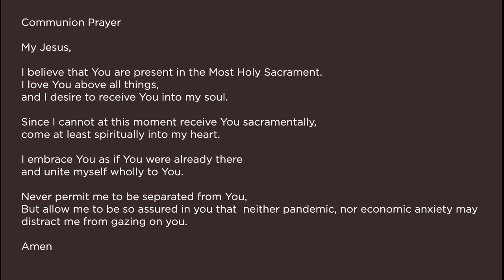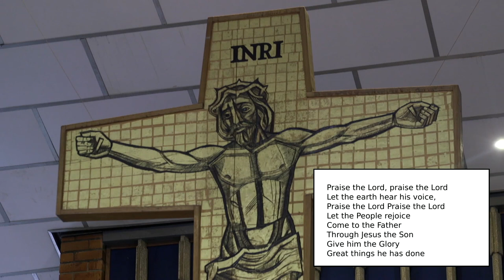21st Sunday In Ordinary Time Mass - With Fr Joe Arimoso - 23 August 2020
Broadcasting Live from St George's College Chapel, Harare, Zimbabwe. Join Fr Joe Arimoso at 9am.